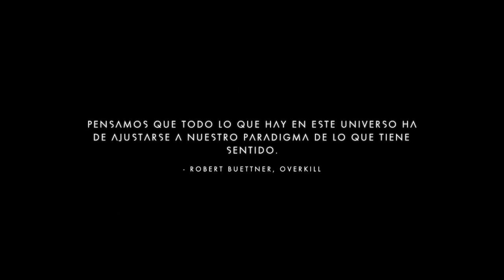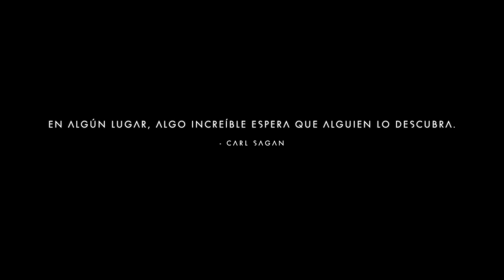No Man's Sky - cap.3 - Algo a lo que llamar hogar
Hogar es donde te sientes querido... o sea, que no.